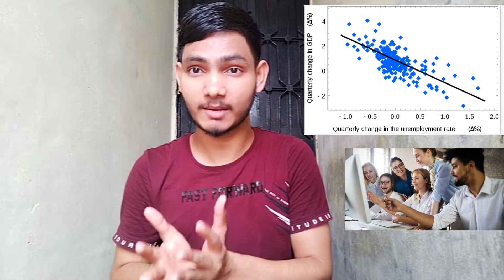Why jobs are decreasing but gdp is increasing? Unemployment in india, employment rate is high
This is the second consecutive month of an increase in employment after an addition of seven million in April 2022, pushing up the employment rate marginally from 37.05%in April to 37.07% in May 2022.
The number of employed in India jumped by one million in May taking the total number of employed in the country to 404 million and resulted in a drop in unemployment rates from 7.83% in April to 7.12% in May, the Centre for Monitoring Indian Economy said.

“This suggests stability at the macro level and a positive movement of labour at the sectoral level,” CMIE said in its weekly labour market analysis.

According to CMIE, there was a big shift in employment from agriculture to industry and services in the last two months. Employment in agriculture declined by 5.2 million in April and another 9.6 million in May, taking the total dip in employment in Agriculture in the last two months to 14.7 million

Berojgari in india
Berojgar ek mahatwapurna mudda

Gdp
Unemployment
India gdp growth
India unemployment rate
India gdp growth rate

With knowledge india tv.